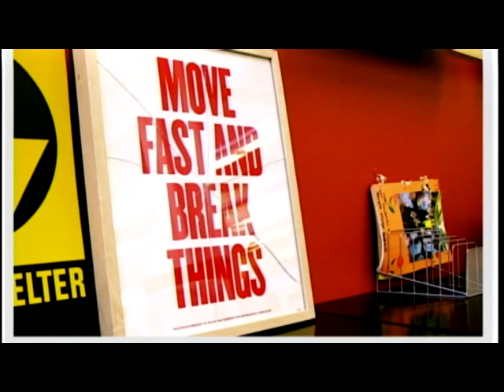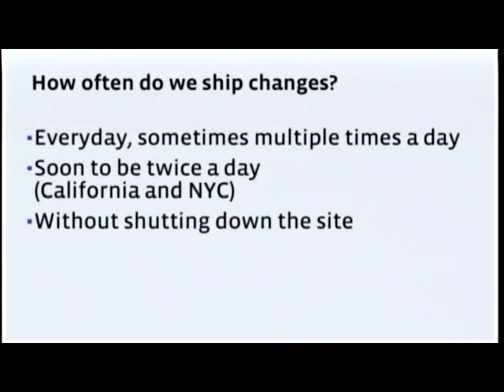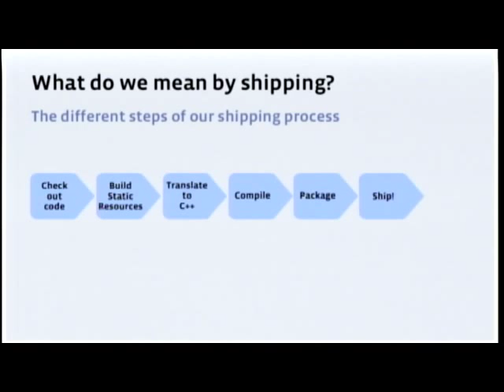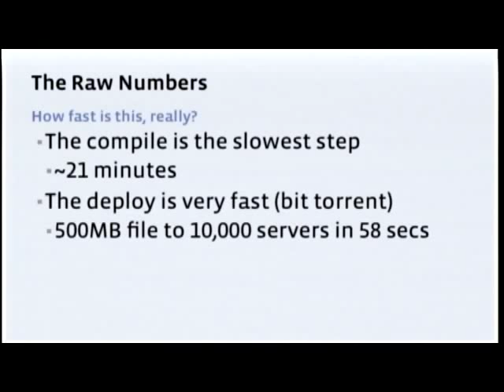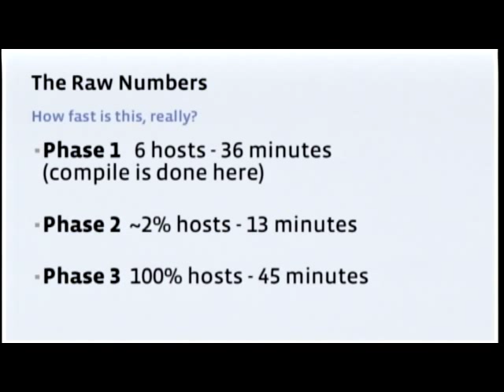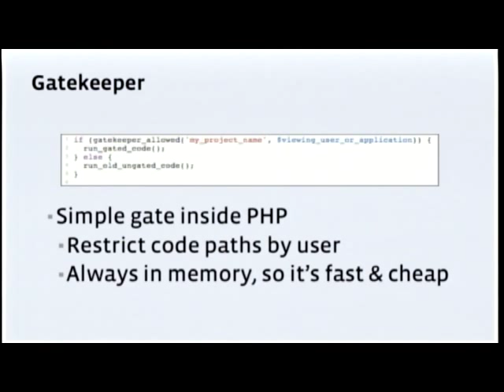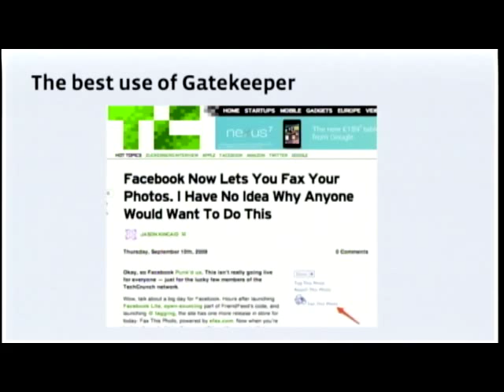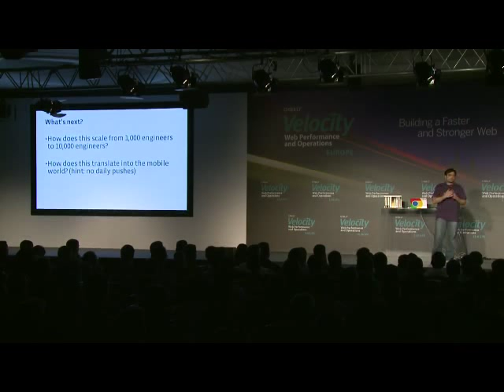Best of Velocity: Move Fast and Ship Things - Facebook's Operational and Release Processes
Facebook's large user base has no idea the website is changing under their feet. This talk by Girish Patangay will focus on Facebook's operational and release processes that are very unique to such a large website. Girish will be walking through a typical change from inception to the final deployment into production. Facebook uses a combination of tools and culture to help scale this process to over a thousand engineers and tens of thousands of servers with a very small team of release engineers.

Girish Patangay will be taking your questions live in the group chat at 1:00PM PT / 4:00 PM ET so bring your questions.

About Girish Patangay

Girish has been with Facebook since early 2008 working the on Technical Operations and Infrastructure teams. Having been the only release tools engineer for over two years where the site grew over 10x, Girish has had to use every trick in the book to keep up with the growth of infrastructure as well as number of developers. Today, Girish works out of Facebook's London engineering office and leads the tools team.